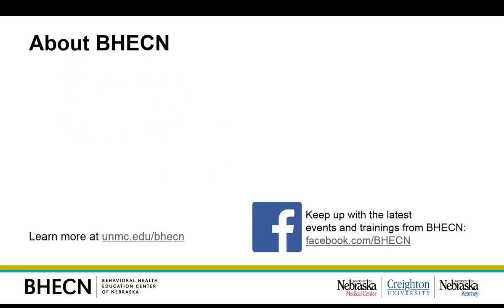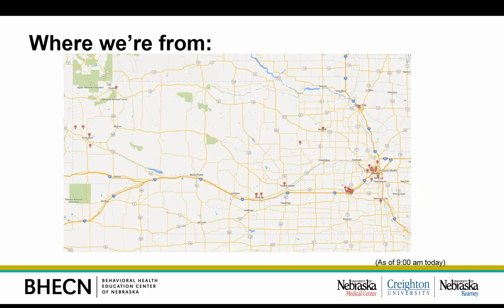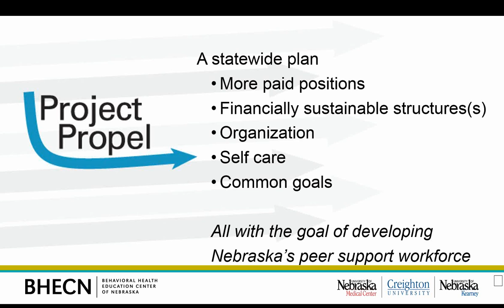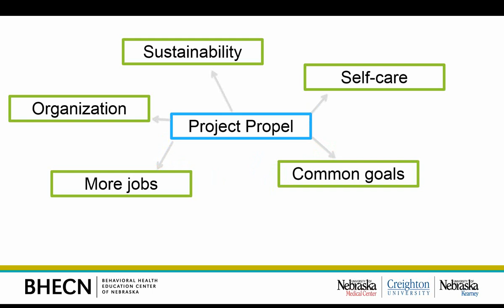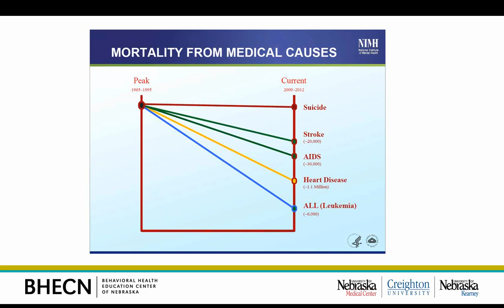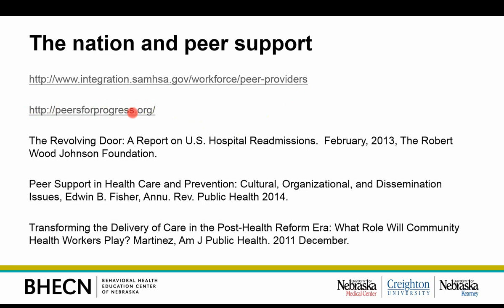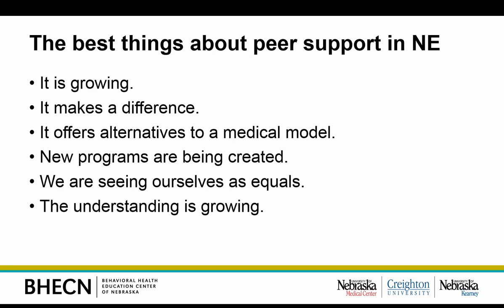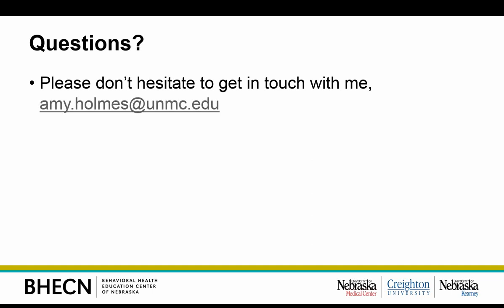Project Propel Kickoff Webinar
A quick recap of Project Propel and our next steps forward on developing a unified voice for peer support in the state of Nebraska.